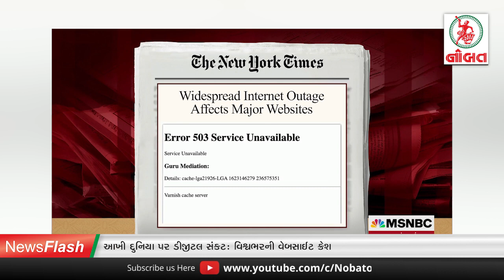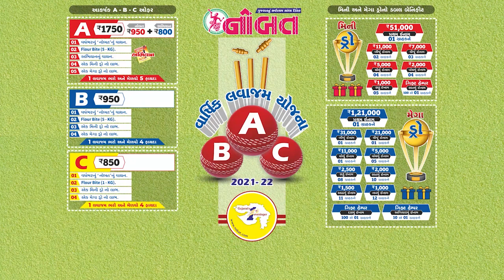Nobat News Jamnagar :- આખી દુનિયા પર ડીજીટલ સંકટઃ વિશ્વભરની વેબસાઈટ ક્રેશ